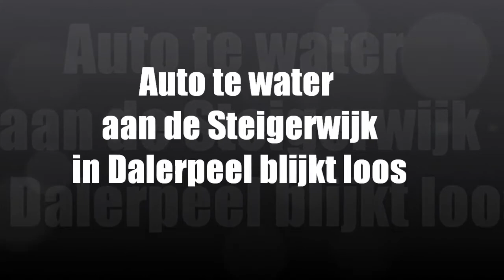Geen voertuig maar banden in water langs Steigerwijk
Dalerpeel - Aan de Steigerwijk tussen Nieuwlande en Dalerpeel zou even voor twaalf uur een voertuig te water zjin geraakt, nadat een voorbijganger het alarmnummer had gedraaid. Nadat hulpdiensten massaal waren toegesneld, bleek dat er slechts twee autobanden in het water dreven.